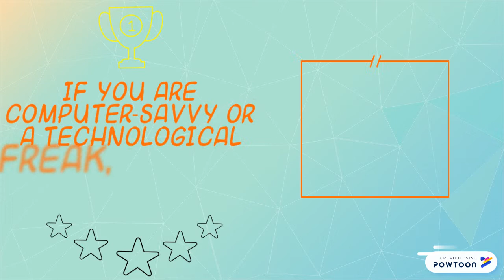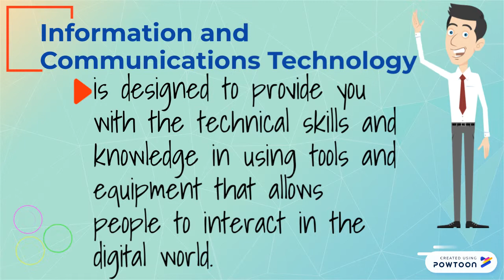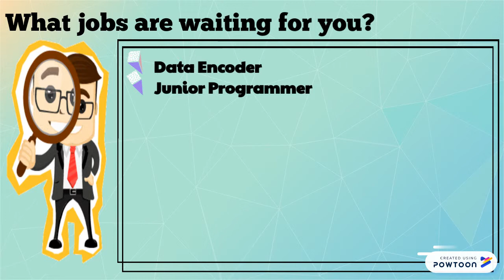ICT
credits to
edukasyon.ph
mysidekick.in